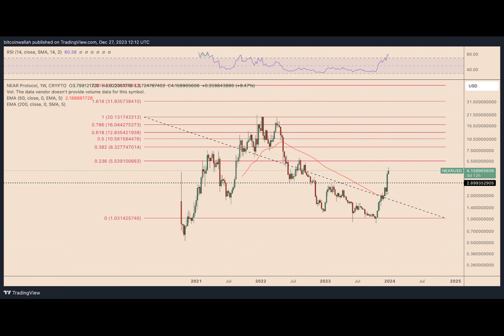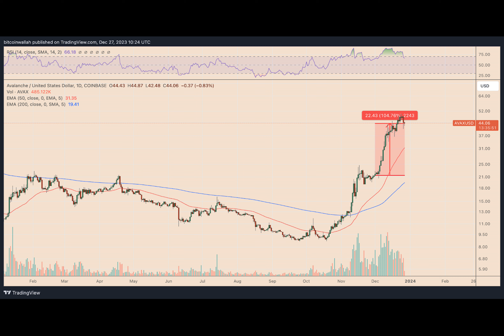Solana’s December Surge, but AVAX, NEAR, INJ Stealing Thunder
The month of December has been a wild ride for altcoins, with many of them outperforming Ethereum, which only increased by 9.5% during the same period. Solana has been the star of the show, skyrocketing by a staggering 100%. Avalanche and Near Protocol have also had impressive gains, increasing by 104.75% and 125% respectively. Injective Protocol, an AI-powered DeFi platform, has also surged over 108% MTD.